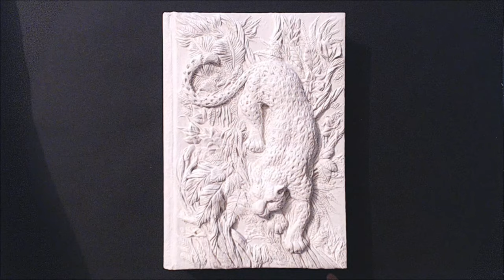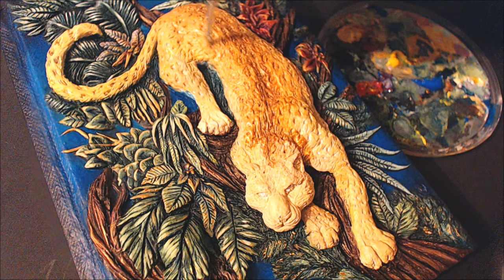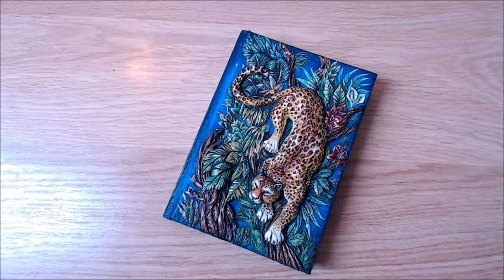How To Make a Leopard in Jungle book / Polymer Clay & Painting / Part 2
I made a Leopard in Jungle in polymer clay on book
Acrylic painting (brand Amsterdam)

How to do a leopard ?
How to do polymer clay ?
How to paint leopard ?